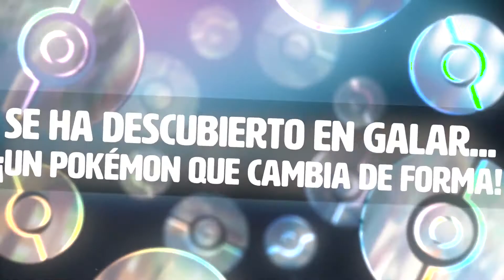¡Un equipo y rivales nuevos en Pokémon Espada y Pokemon Escudo! (Español)